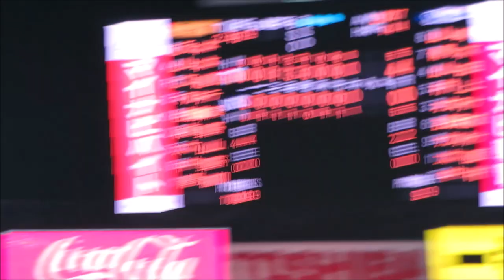江越 反応遅れて牽制アウト！1回目の牽制から危なかった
1:03 1回目の牽制がすでに危ない。この牽制で走れなくなってしまった。
2:02 江越が戻れず。牽制アウト！

江越。走塁も打撃もがんばってくれ。
2021-7-6火曜日 神宮球場 ヤクルト戦

大山悠輔が先制ホームラン！メダルをかけてもらう！阪神ファンみんな大喜び

梅野 犠牲フライで3点目！マルテが小さいラパンパラやって､タイガースベンチが明るい！